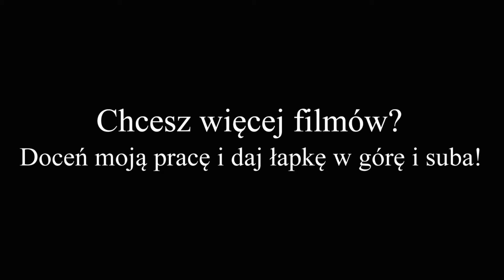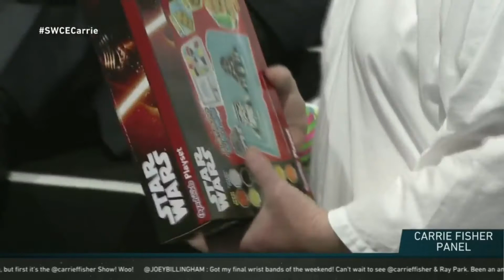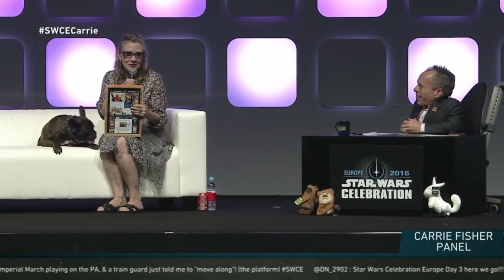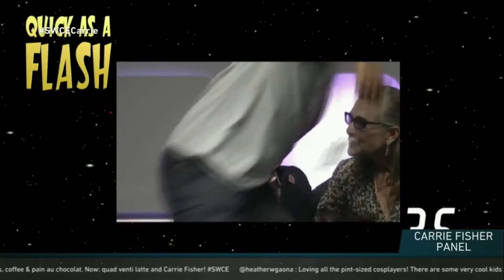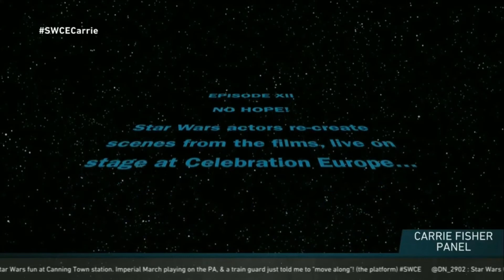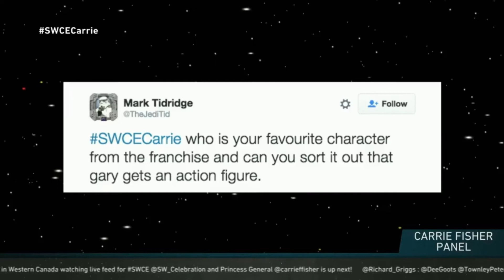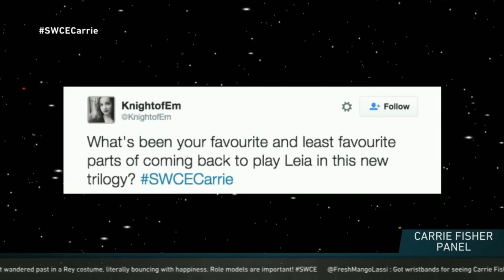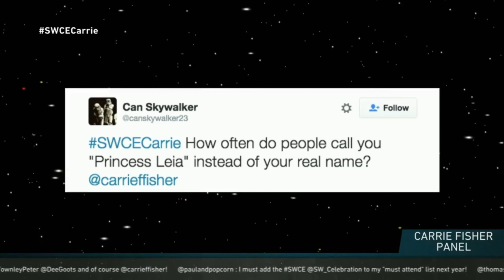Celebration 2016 Panel: Carrie Fisher (bez komentarza)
Panel z Celebration 2016 - Warwick Davies rozmawia z Carrie Fisher, czyli księżniczką Leią!